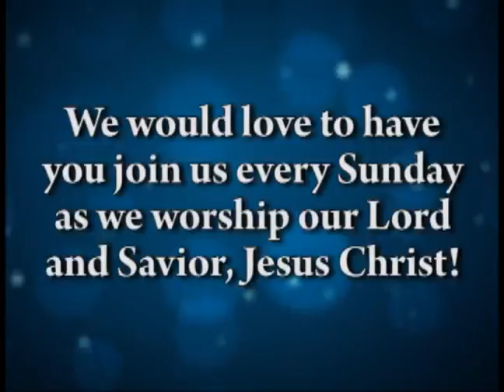Resurrection: Eternal Glory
II Chorinthians 4:16-18 - First Baptist Church Brandon, FL - Brandon, FL.
Dr. Tommy Green